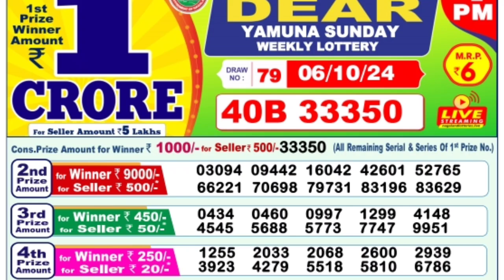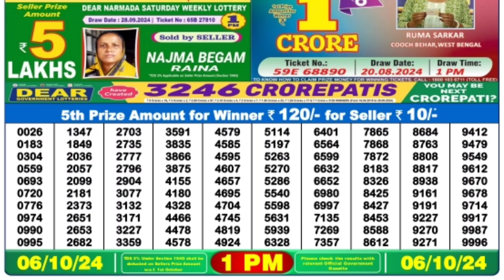🔴 Dear Morning 1 P.M. Suggestion Live Lottery Sambad Result Today ll Date-06/10/2024